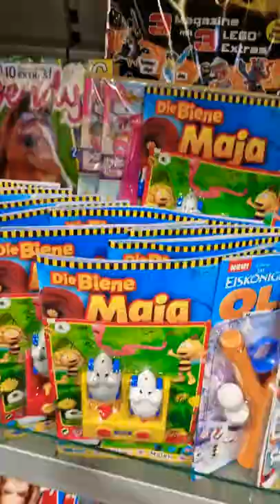Toy hunt Magazines shopping